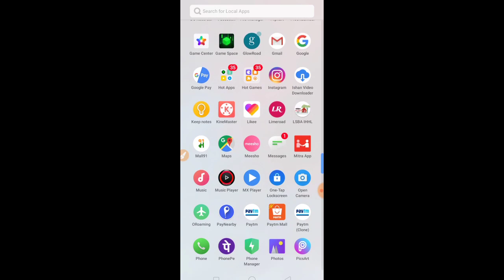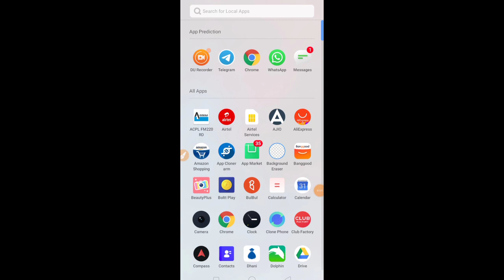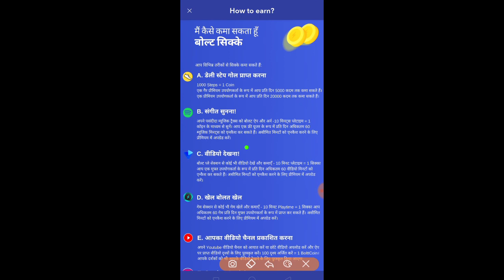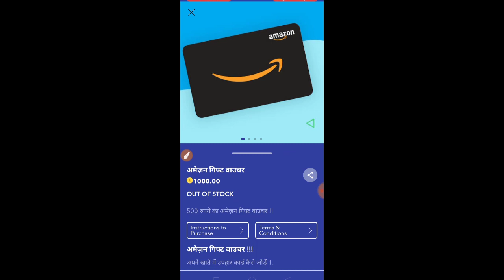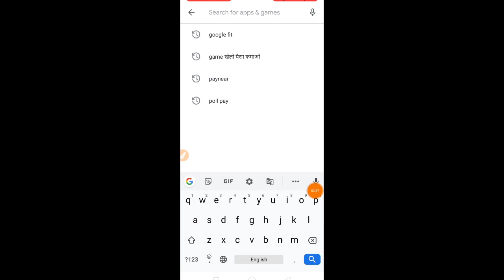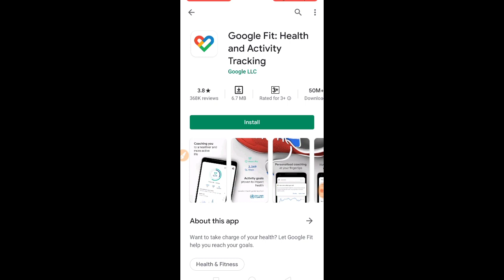AMAZON ₹500 FREE GIFT CARD | AMAZON FREE SHOPPING OFFER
Akg Tech Zone

[Or Search Akg Tech Zone on Telegram]

Reffer Code:-BOLTTC1PVXZ